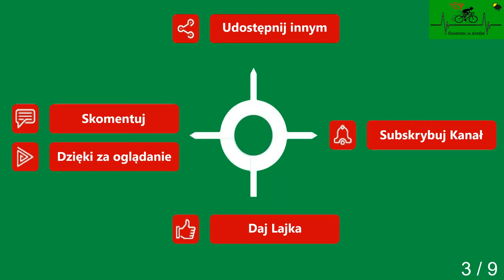Gryfice Unibórz Droga powiatowa cz. 3 wiosna